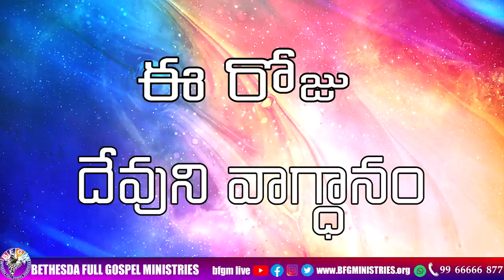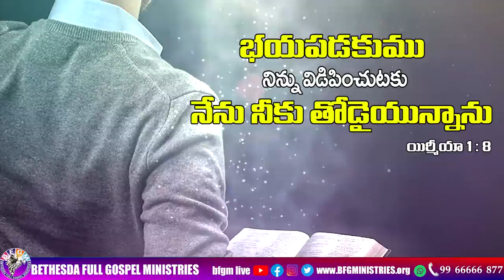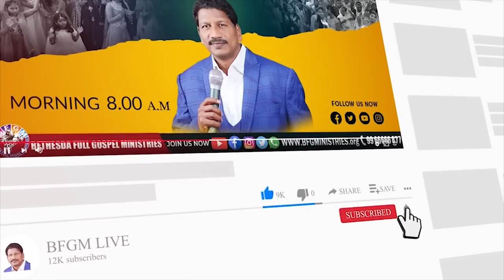Today's promise 16.05.2023 | BFGM LIVE